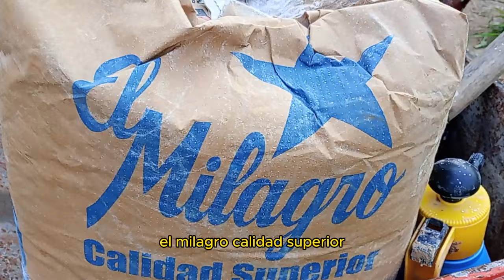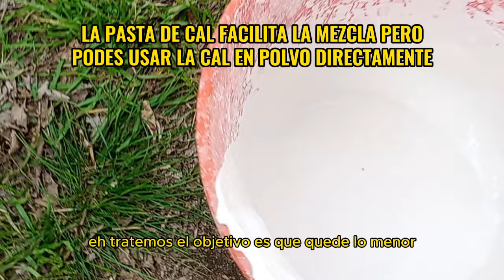"Revoque de cal paso a paso: La solución definitiva para paredes de barro"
"Aprende a aplicar un revoque en fino a la cal SIMPLE Y EFECTIVO para proteger tus paredes de barro. En este video, te muestro paso a paso de cómo preparar la mezcla, aplicarla y terminar la superficie para un acabado lindo y duradero."

Si queres apoyar el Canal
Alias:  chaloparma